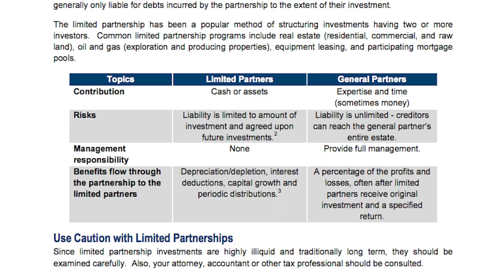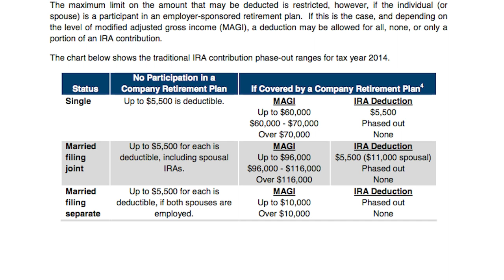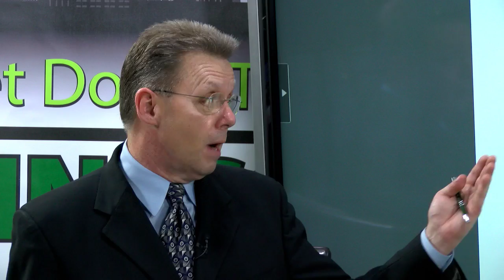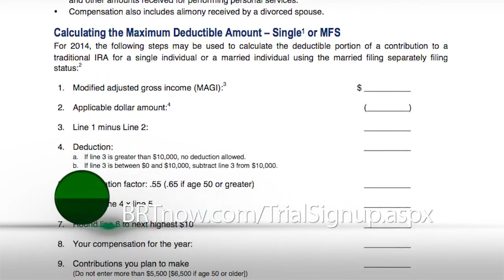New taxes require a new approach | New Tax-Reduction Strategies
The vast majority of financial planners know the tax law changes that have occurred over the last quarter century. But are we using the old tax methodologies to manage today's taxation? That was then. This is now. It's no longer just about exemptions, deductions and credits. It's about adding tax-advantaged products to create more spendable income for our clients. Nationally recognized product taxation expert Ken Davis is interviewed by
Steve Savant, syndicated financial columnist and talk show host, on this episode of "Let's Get Down to Business."